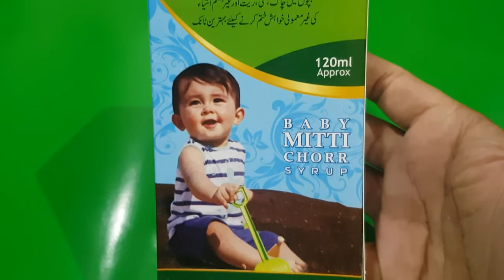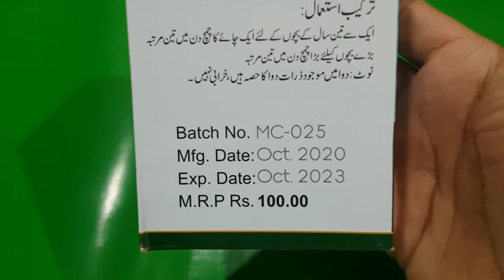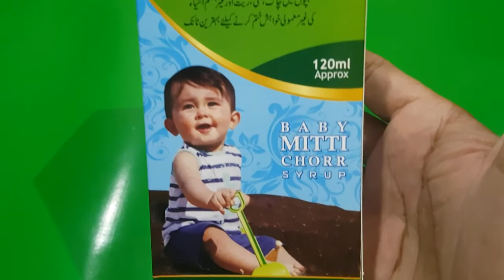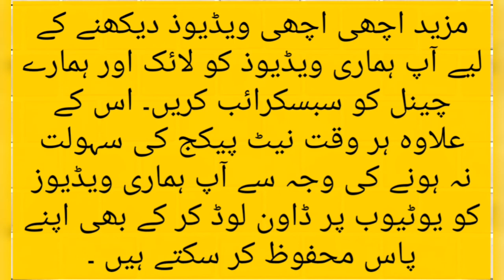Mitti Chor Syrup Ky Faidy In Urdu/hindi | Chalk | Clay | Sand | Calcium | Nose